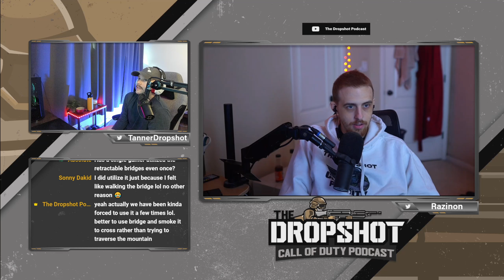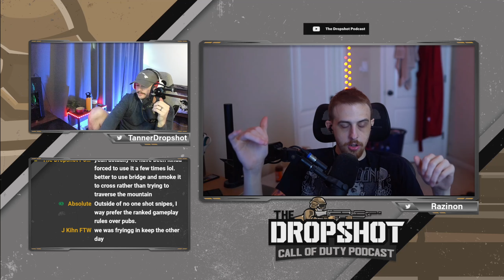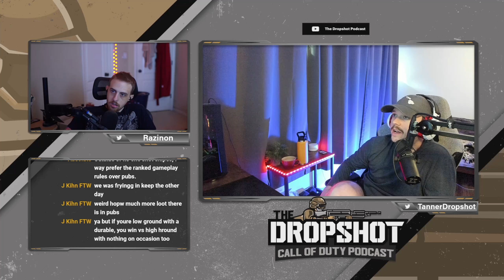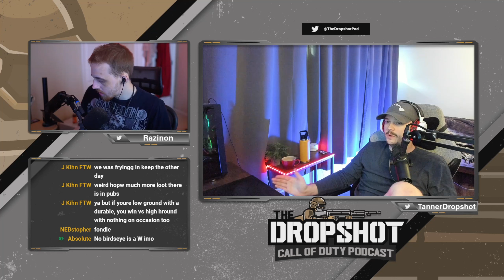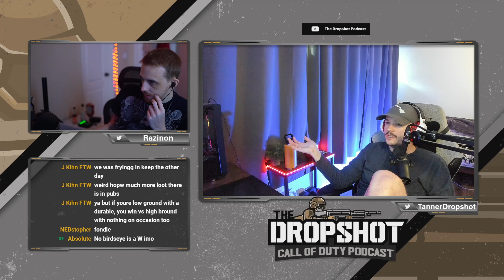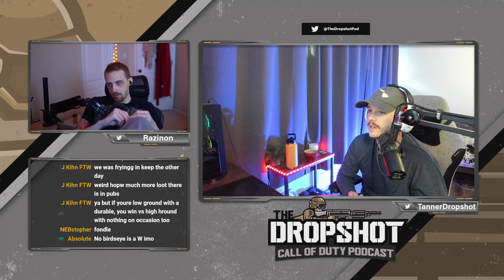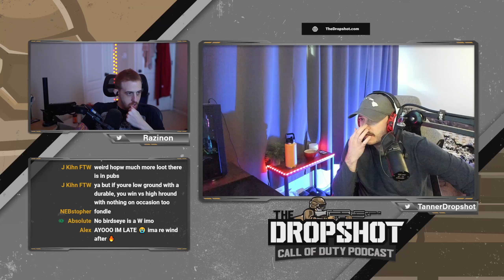The Fortune's Keep Review | The Dropshot - A Call of Duty Podcast #402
The guys do a thorough review of Fortune's Keep: both in ranked and in pubs.

00:00:00 - Teaser
00:00:56 - Intro & announcements
00:09:27 - Fortune's Keep: the map
00:39:52 - Pubs/general
00:49:41 - Sponsored by SBMMOFF
00:51:26 - Ranked specific

_Note: timestamps may be slightly misaligned on podcast apps (but not on YouTube) due to dynamic ads._